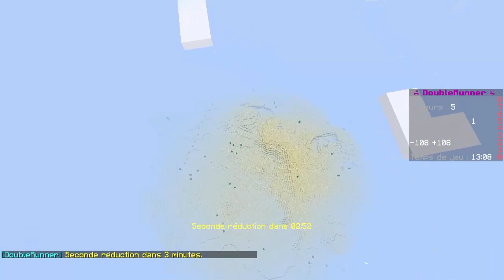MINECRAFT - DOUBLE RUNNER - Fire Aspect #03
►Ip: mc.samagames.net